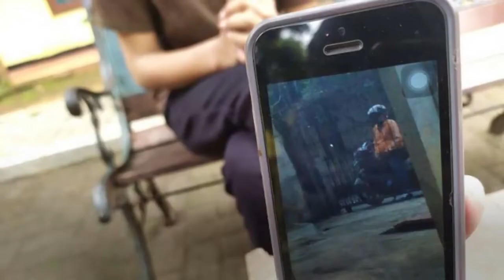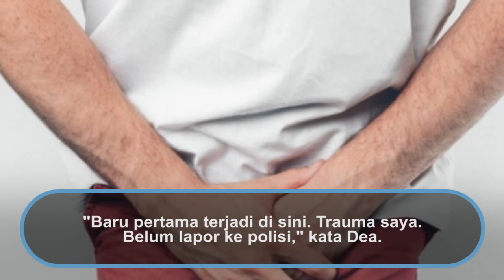Onani di Depan Indekos, 5 Penghuni di Depok Histeris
Aksi cabul berupa pamer kemaluan kembali terjadi di Kota Depok, Jawa Barat. Pelaku memamerkan kemaluannya sembari masturbasi di hadapan perempuan penghuni indekos. Peristiwa itu terjadi Jumat (13/12) sore di indekos putri Gang Salak, Pondok Cina, Depok. Peristiwa tersebut membuat para wanita yang melihatnya trauma.